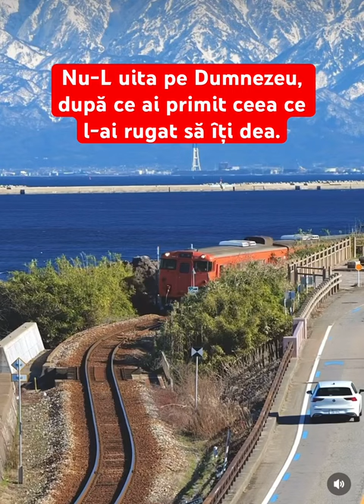Nu-L uita pe Dumnezeu 📝 @amariei33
Dacă ți-a plăcut videoclipul, te aștept să vizitezi pagina mea de YouTube 📺

Orice problemă apare în viața ta, spune-i Lui Isus și El te poate ajuta ! ❤️

Dumnezeu să va binecuvinteze 😇

Creator de conținut creștin
Adevărul din Biblie
Versete de încurajare
Citim Biblia
Întrebări din Biblie
Întrebări biblice